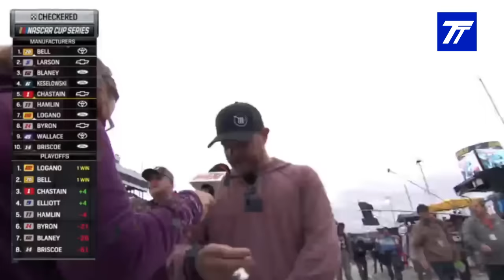Ross Chastain's Wall Ride Reactions